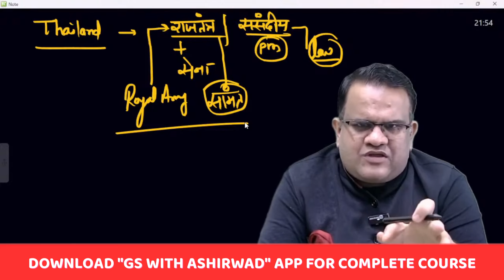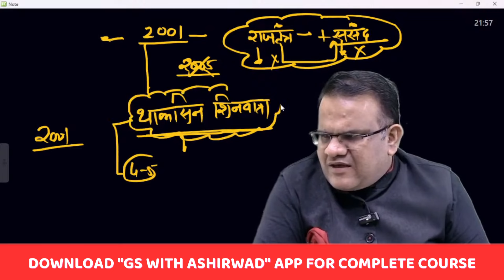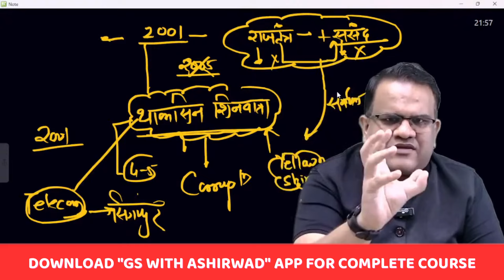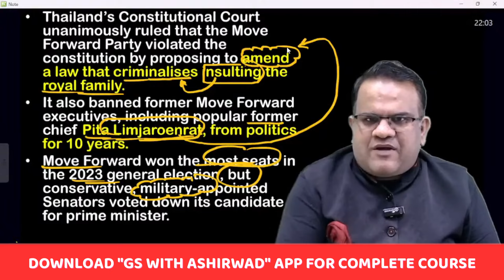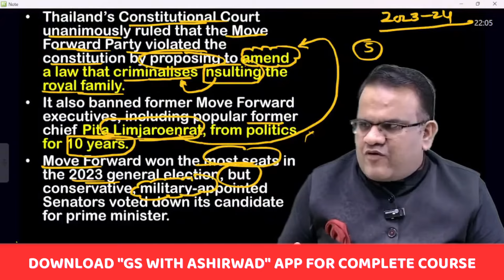COMPLETE POLITICAL HISTORY OF THAILAND | EXPLAINED | BY ASHIRWAD SIR | IAS MANTRA